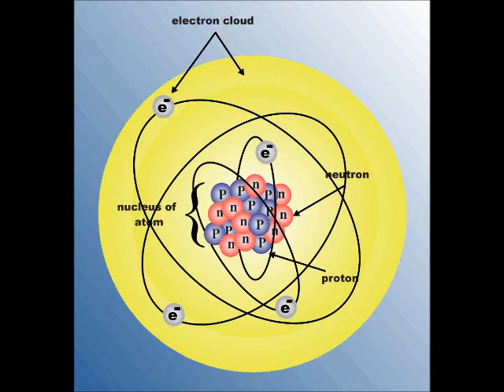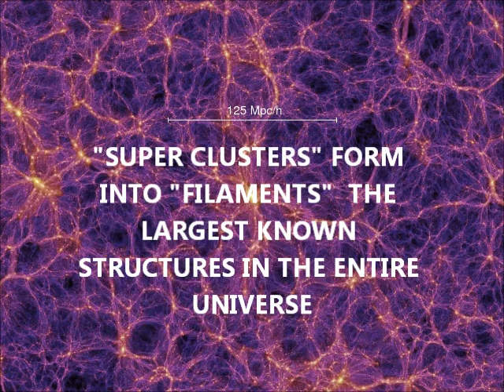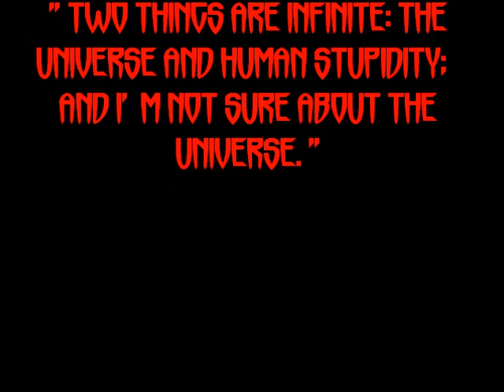Galaxies in the universe / neurons in the brain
i dont think this shit is a coincidence.